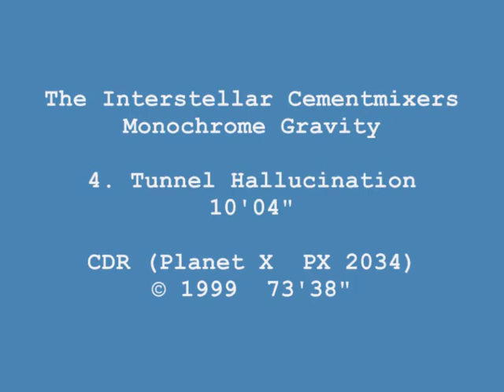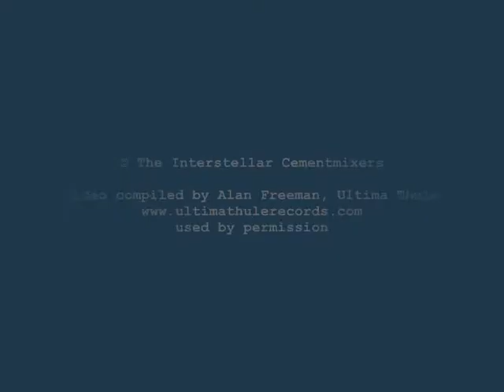Interstellar Cementmixers - Monochrome Gravity - Tunnel Hallucination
Nottingham's cosmic ooze masters, pioneers of a unique branch of synthesizer based music, one part melodic Teutonic (i.e in the spirit of Berlin masters Tangerine Dream, Klaus Schulze or Conrad Schnitzler in the 1970's) and one part an exporative innovation that's all their own. More information available from Ultima Thule or on Discogs.